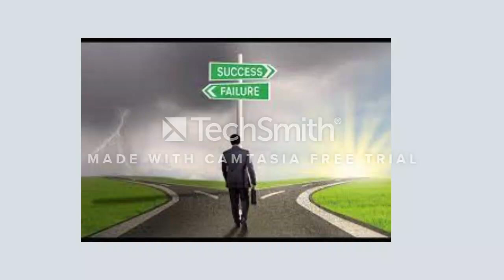लोगो का क्या हैं 😠 | Best motivational video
लोगो की बातो पर मत ध्यान दो|
best Motivational video for Businessman and Startup.